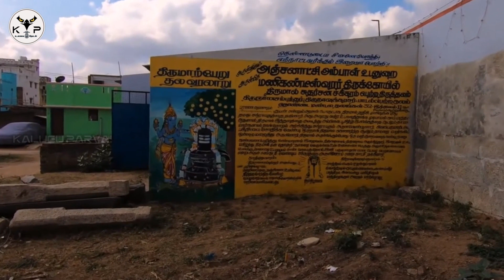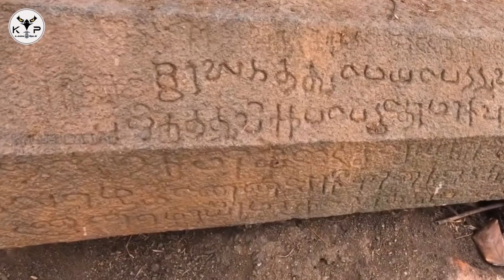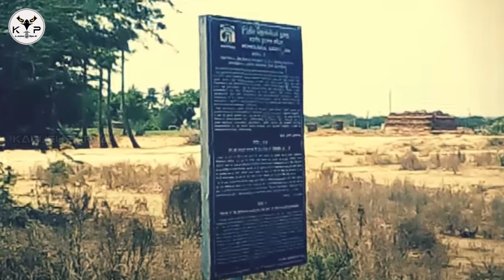ஆதித்த கரிகாலன் கட்டிய பொன் மாளிகை எங்கே ? Adhitha Karikalan Golden Palace | Mystery Resoleve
ஆதித்த கரிகாலன் கட்டிய பொன் மாளிகை எங்கே ? Adhitha Karikalan Golden Palace | Mystery Resoleve @kaluguparvai
Adithya Karikalan
Pon Maligai
Golden Palace
நமது சேனலில் தொடர்ந்து வரலாற்று பயணத்தை மேற்கொள்வதோடு மட்டுமல்லாமல் நம் வரலாற்றை பாதுகாக்கும் நோக்கத்துடனும் செயல்படுகிறோம். ஆகவே நண்பர்களாகிய நீங்கள் எங்களுக்கு ஆதரவு கொடுத்தால் நம் சந்ததிகளுக்கு நம் வரலாற்றை பாதுகாத்து தரமுடியும். எனவே நீங்கள் நமது சேனலுக்கு உதவ நினைத்தால் உங்கள் நண்பர்களுக்கும் தெரியப்படுத்துங்கள்..
மேலும் நமது வரலாற்றை மீட்டெடுக்க எங்களுக்கு உதவ நினைத்தால் உங்களால் முடிந்த உதவிகளை எங்களுக்கு செய்யலாம்.